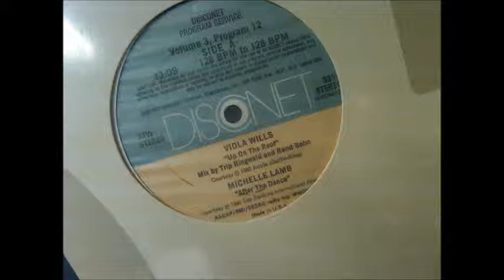Michelle Lamb - After the Dance (Disconet vol3 prgm 12).wmv